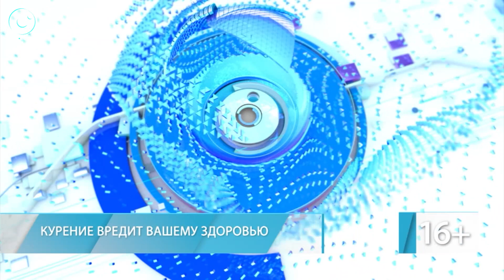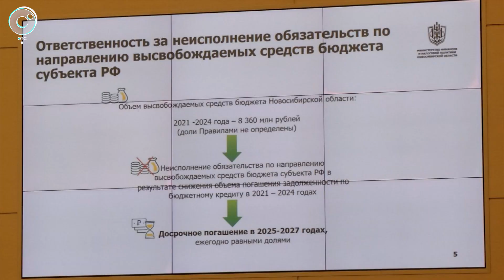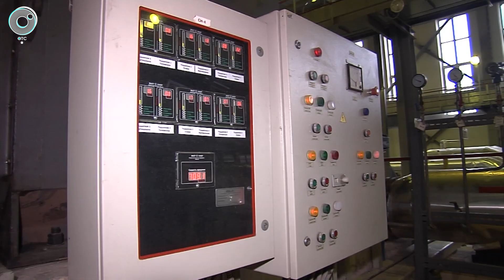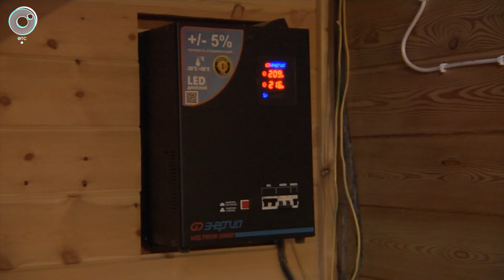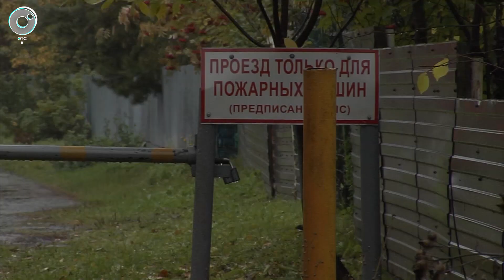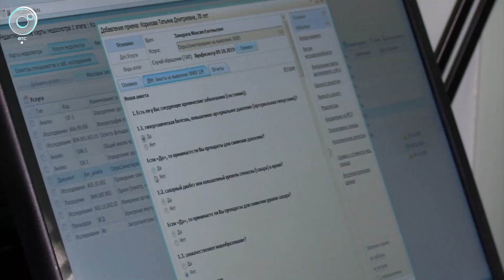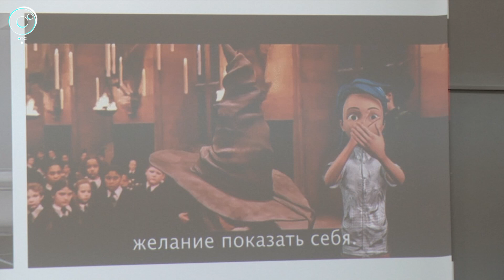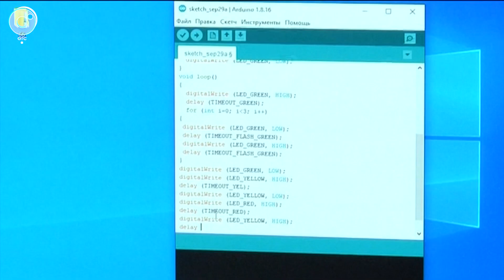НОВОСТИ в 20:30 – 30 сентября 2021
1. Строители ледовой арены выбились из графика. Как наверстать упущенное время?
2. Раздел имущества и угроза отключения энергии. Почему из-за войны председателей страдают жители дачных обществ?
3. Искусственный интеллект - вместо сурдопереводчика. Как 3D-аватар Саша помогает общаться с теми, кто плохо слышит?